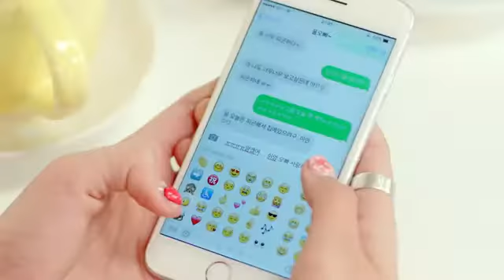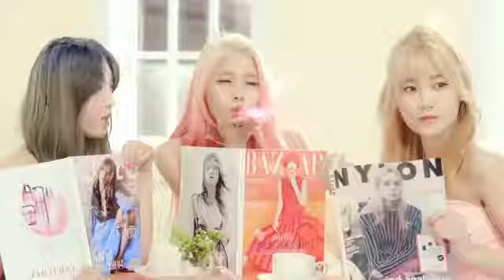aoa cream I m jelly baby